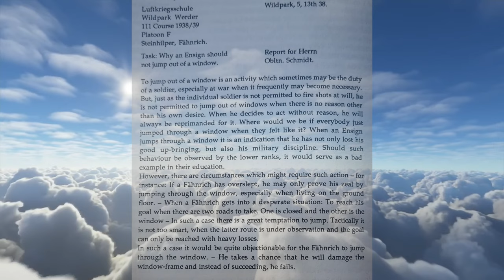The Yellow "2" | Part 10 | A Bf 109 Pilot recounts the Battle of Britain from the German perspective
0:00 Intro
00:10 Anton Stangl stands up to the hazing
00:54 Drunken exploits
02:15 Fasching / Carnival
04:30 Next Training Phase
04:49 Learning to Ski
06:19 Being An Officer in 1930’s Germany
10:12 Meeting Gustav Havemann & his Daughter
11:27 Learning to do Administrative Work
13:18 Oberleutnant Schmidt
17:01 Why Ensigns aren’t allowed to jump out of Windows
20:17 Training continues
24:37 After-Action-Report

Part 10 - Famous People

B-Roll courtesy of @-Cloud-9

In this Video series, I bring you the memoir "SPITFIRE ON MY TAIL" written by First Lieutenant Ulrich Steinhilper, who served in the German Luftwaffe from 1936 to 1940, when he was shot down and became a POW.

Having completed over 150 missions during the Battle of Britain and becoming an "Ace", Oberleutnant Ulrich Steinhilper's fighter was shot down, crashing into the Kent countryside near Canterbury. For Ulrich that was the end of everything for which he'd been prepared in the Luftwaffe since his acceptance in 1936. But there is more than a Pilot's story to tell. He shares with the reader what it was like to grow up in Germany as the crippling conditions of the Treaty of Versailles bled away the country's economy; how it was inevitable that the people would succumb to the fatal attraction of Hitler and The Party. And, more  personally, how the intrigues and politics of a small town were to shape his destiny.

Join me in this journey as we delve into the pages of a remarkable book written by a remarkable individual. As we turn the pages of this book, we gain access to intimate details of life as a Luftwaffe pilot, the challenges faced during aerial engagements, and the raw emotions that accompanied them. Prepare to be captivated by the survivor's eloquent storytelling as he recounts his experiences from the heart of history's most important aerial battle.